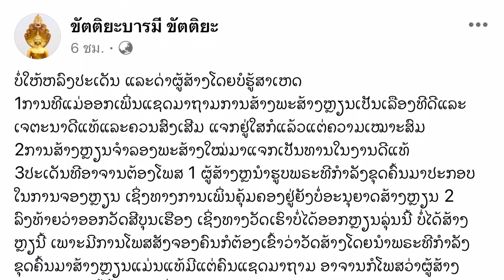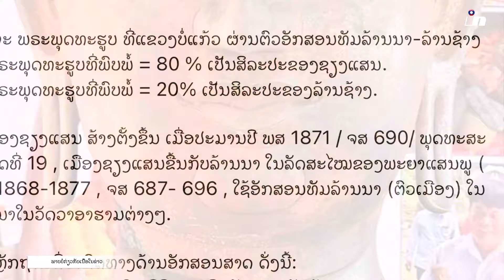ຜູ້ທີ່ສ້າງຫຼຽນພະອອກມາຊີ້ແຈງ ແລະ ຂໍໂທດໃນຄັ້ງນີ້!กายเป็นประเด็นคนที่สร้างเหรียญออกมาชี้แจงและขอโทษ